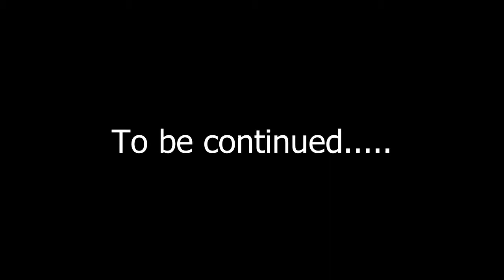Seekh kebab coming soon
Kitchen And Arts With Nikki